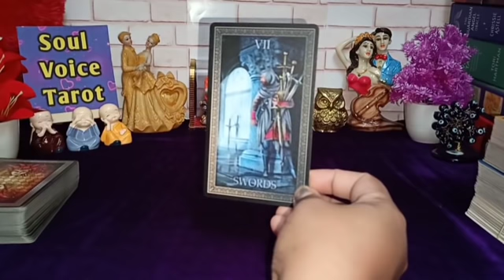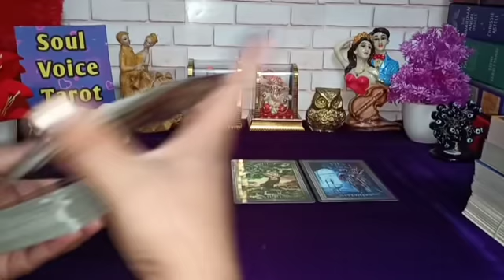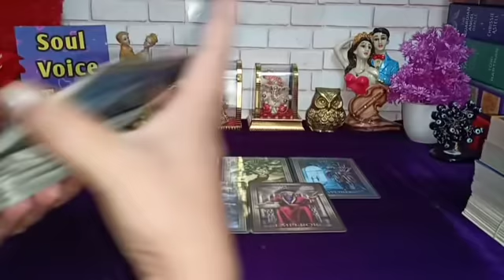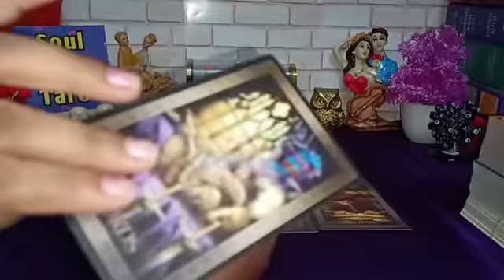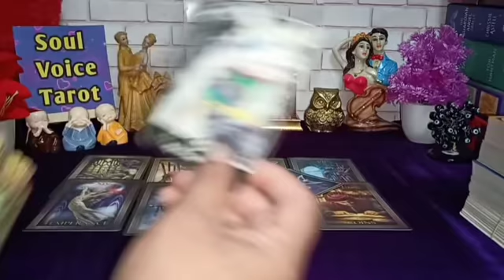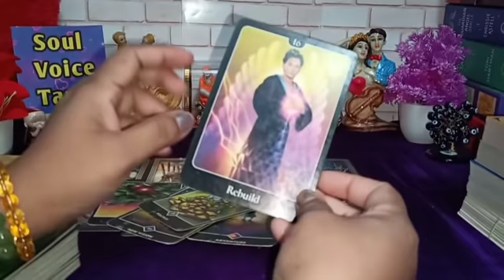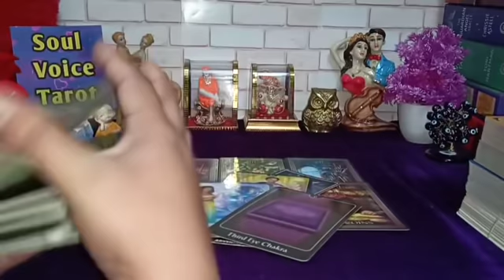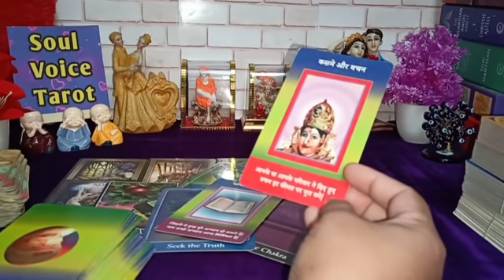😱THIRD PARTY Ko *JOR* Ka *ZATAKA* Lagega😲💔🤯Love Tarot Reading Hindi 🔥Timeless